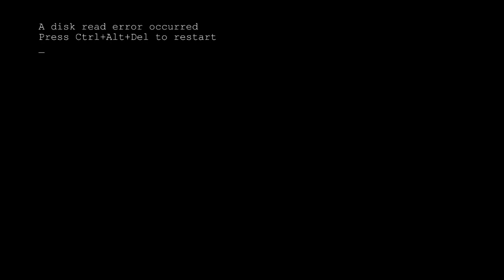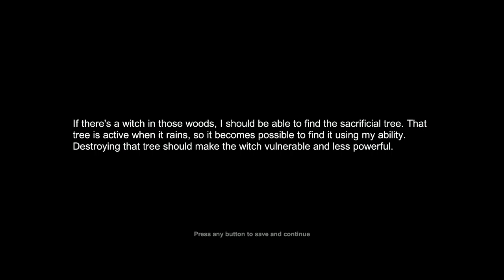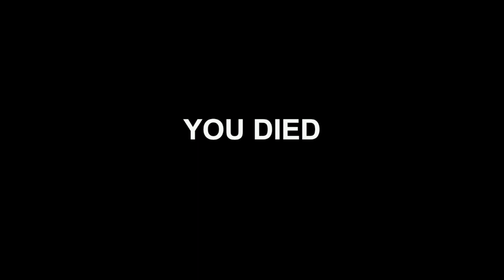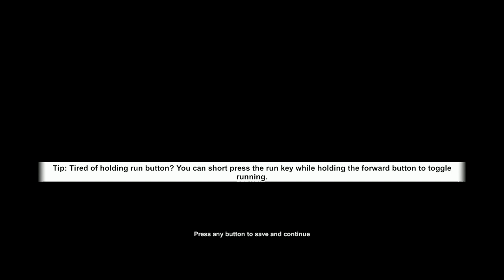Witch Tree Do I Hunt Now? [Witch Hunt - Part 4]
What is better than a wolfman? Treeman of course! It comes with invisible woman as an accessory.
Check out toy stores near you!